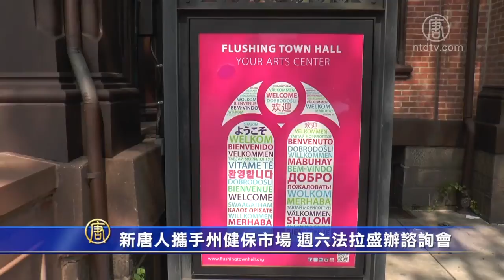新唐人携手纽约州健保市场 周六法拉盛办咨询会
纽约州健保市场与新唐人媒体集团合作，于本周六11月30日早上11点至3点，在法拉盛市政厅Town Hall，举办第二场健保市场注册咨询会，免费入场，欢迎民众踊跃参加。